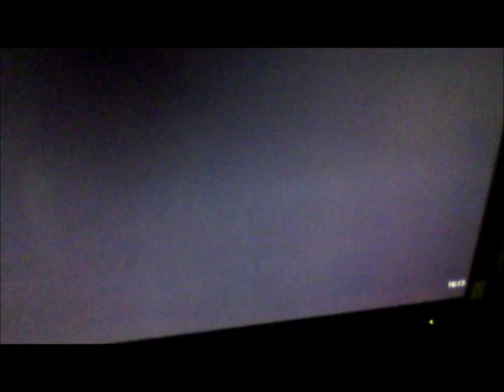INCREDIBILE bug in gta San Andreas puntata 38 parte 1/1 (no mod)